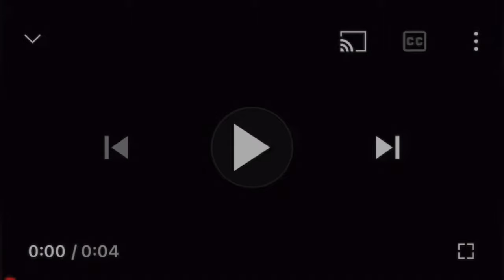The Liberal Thrifter Episode 1! eBay Pickups, Solds, Tips and Tricks for Thrifting Resellers!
Welcome to my first video! If you love thrifting, reselling on platforms like eBay, Poshmark, Mercari, Whatnot or Amazon, this video can help expand your knowledge!